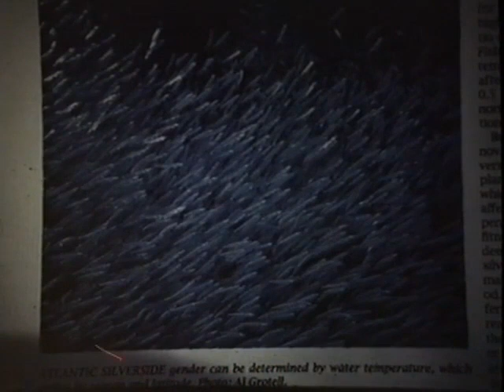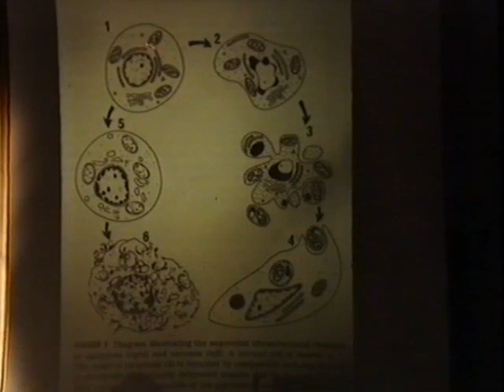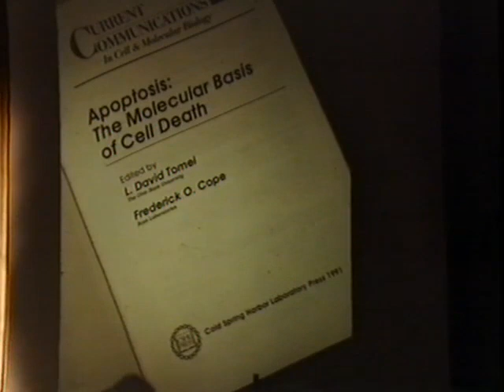"All cell dies" (HL8)// Unsere Zellen sterben" - Dr. Lee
This lecture is again very good and varied, there is a lot to learn. God knows our needs because HE is love!
God stimulates genes. Cells commit suicide, cells die due to poison or due to certain circumstances, explains Dr. Lee. It is important to have a healthy lifestyle as a Christian, because the body is a temple of God, it says in the Bible.
There is also talk about the silverfish, which only gets its sex later, depending on whether it is warm or cold. This lecture is very worth watching!
God stimulates genes. Cells commit suicide, cells die due to poison or due to certain circumstances, explains Dr. Lee. There is also talk about the silverfish “Atlantic silverside” ) , which only gets its sex later, depending on whether it is warm or cold. This lecture is very worth watching!
Dieser Vortrag ist auch wieder sehr guter und vielseitig, es gibt viel zu lernen. Gott kennt unsere Bedürfnisse, denn ER ist die Liebe!
Gott stimuliert die Gene. Zellen machen Selbstmord, Zellen sterben durch Gift oder durch bestimmte Umstände, dass erklärt Dr. Lee. Es ist wichtig um als Christ ein gesunden Lebensstil zu haben, denn der Körper ist ein Temel Gottes steht in der Bibel.
Auch wird über den Silberfisch gesprochen der später erst sein Geschlecht bekommt, dadurch ob es warm oder Kalt ist. Dies ist der Lateinische Name von dem Fisch:  Menidia menidia Jeder kann es selber eben untersuchen, oben im Englischen Text hatte ich ein Wikipedia-link eingeführt aber es ist in Englisch …  Jeder kann es dort selber untersuchen.